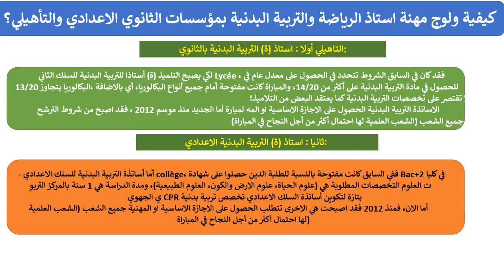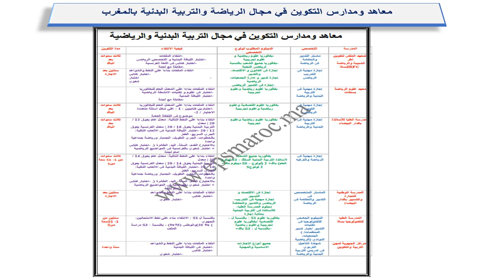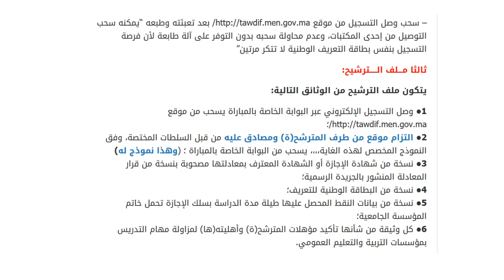كيفية ولوج مهنة أساتذة التربية البدنية والرياضة بمؤسسات الثانوي الإعدادي والتأهيلي للذكور والإناث